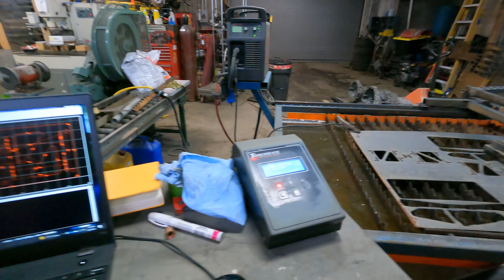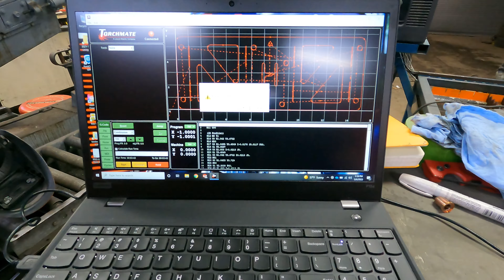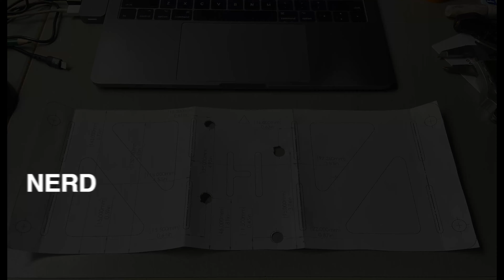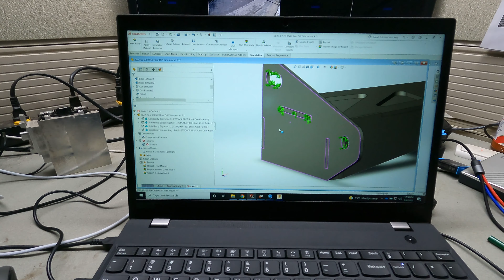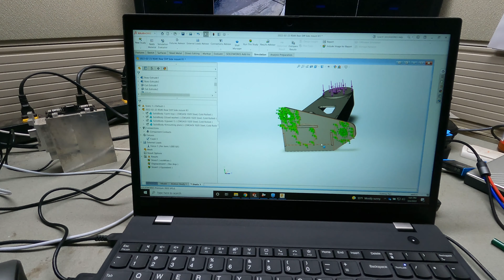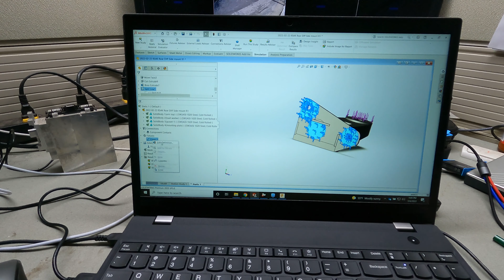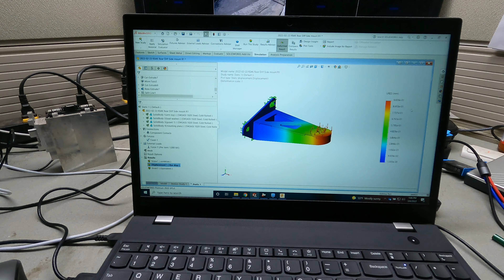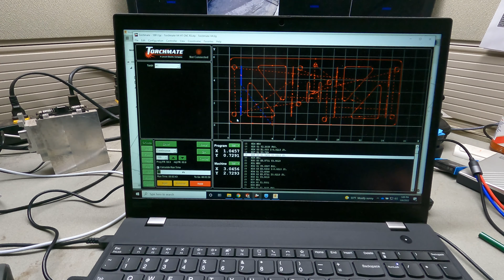2022-03-07 RS4K Rear Diff Mount creation.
Another installment on the Audi RS4K project, this time around I am making the rear diff nose and side arm mounts.  Using my new (to me) CNC Plasma cutter.